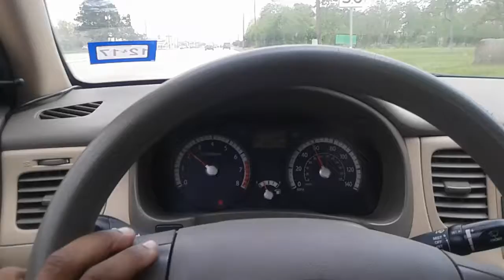I'm Dating Again But....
So I started dating a lovely woman that I have known for many years, but there is an issue.